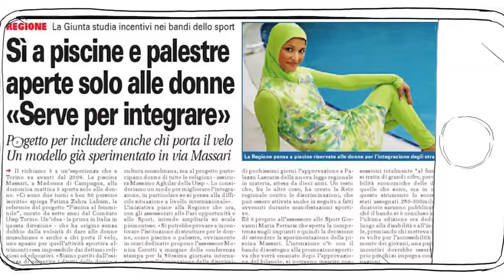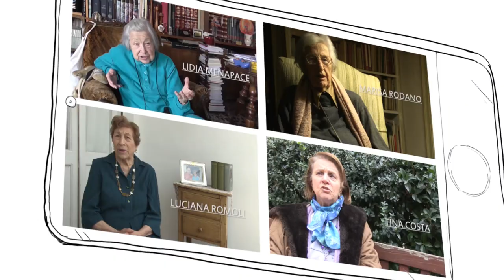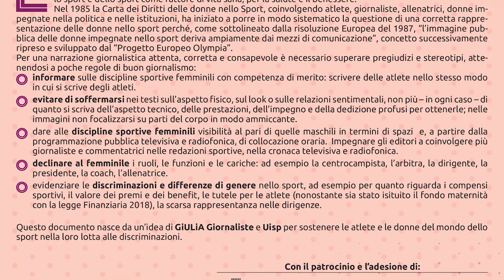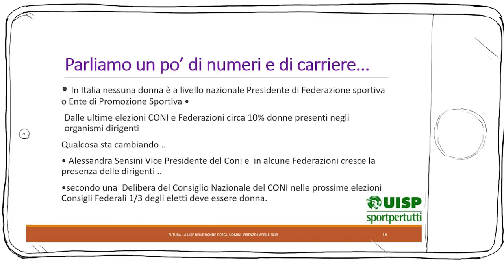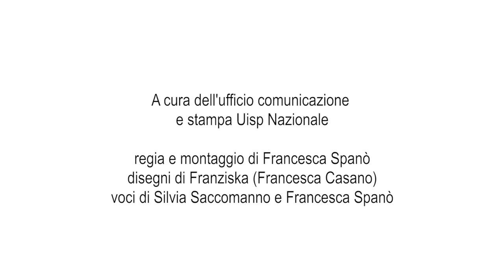Donne in movimento per capovolgere il futuro